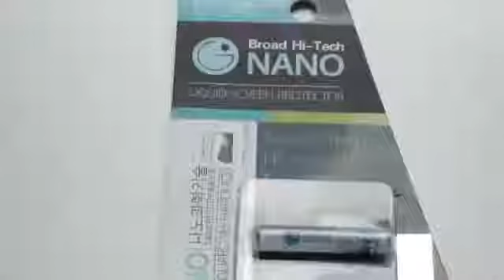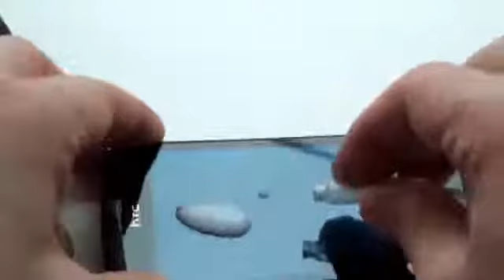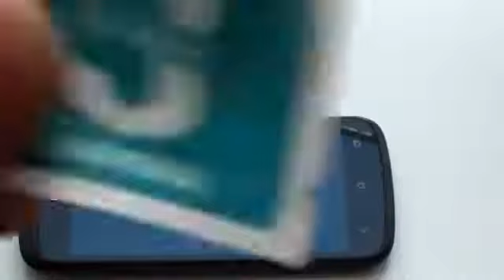Жидкая пленка для сенсорных экранов Broad Hi Tech NANO